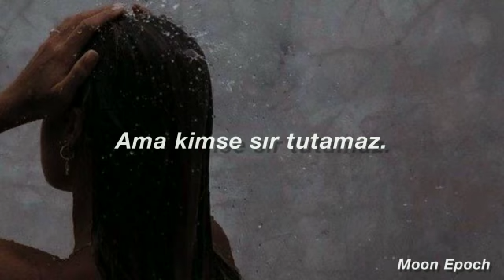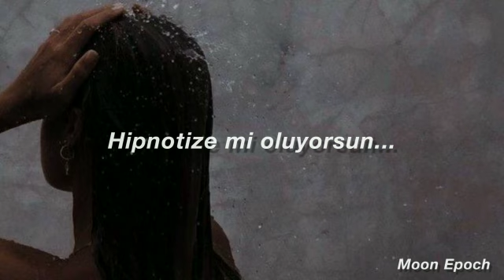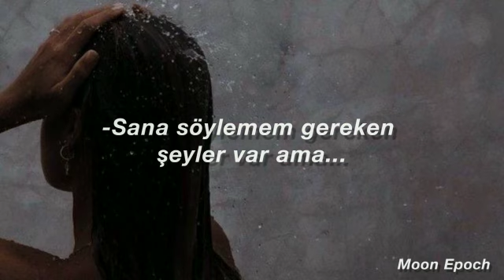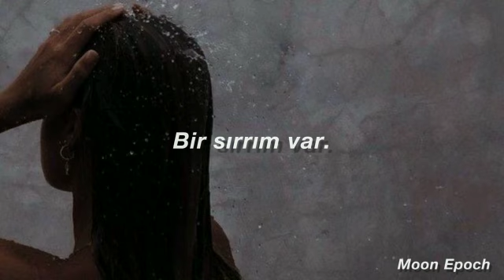Secret - The Pierces (Türkçe Çeviri)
Got a secret
Can you keep it?
Swear, this one you'll save
Better lock it in your pocket
Takin' this one to the grave
If I show you, then I know you
Won't tell what I said
'Cause two can keep a secret
If one of them is dead

Why do you smile
Like you've been told a secret
Now you're tellin' lies
'Cause you have sworn to keep it
But no one keeps a secret
No one keeps a secret
Why when we do our darkest deeds
Do we tell?
They burn in our brains
Become a living hell
'Cause everybody tells
Everyone tells

Now you're getting sleepy
Are you hypnotized
By secrets that you're keeping?
I know what you're keeping

"Allison?"
"Yes, Catherine"
"I have something I want to tell you, but
You have to promise to never tell anyone"
"I promise"
"Do you swear on your life?"

You swore you'd never tell

Yes, two can keep a secret
If one of us is dead